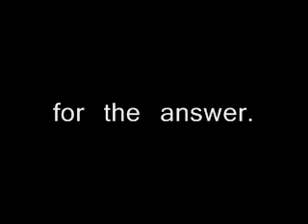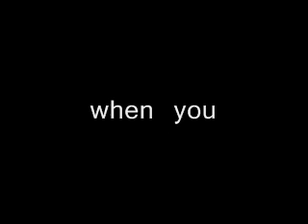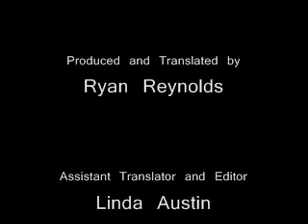Get Set For The Answer- by Maylor the Budgie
At this point Maylor is beginning to respond to questions in the forum I'm in quite thoroughly. Someone who he responded to still did not accept what he said. This is his response.

Watch as a second friend properly posts here.
Get here first.
When you ask your question get set for the answer.
Some respect is expected if you want acknowledgement.
If you can't accept Ryan's response when you've got questions, don't try to ask him again.
Ryan won't ignore anyone, unless you begin unpleasantries.
If you're out to begin with hate you need some real help.
Many of the questions you ask so far are mocking someones knowledge.
I'll be okay when you are nice to me.